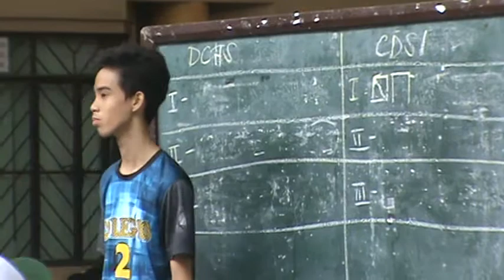CHAMPIONSHIP 1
This is a championship game between our girls team vs the other.
I can't really say the name.